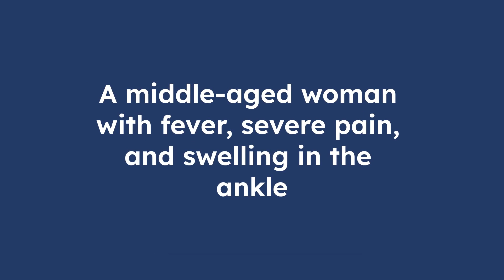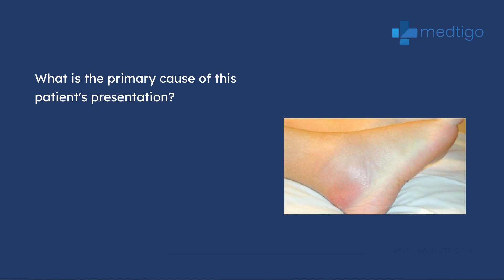A middle-aged woman with fever, severe pain, and swelling in the ankle